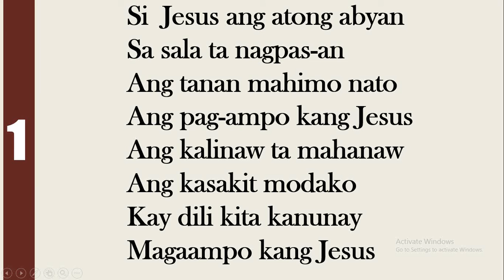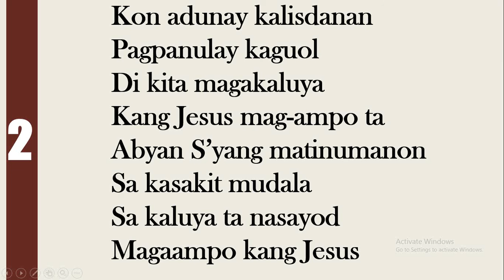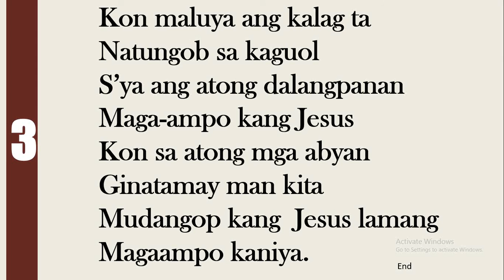What a Friend We have in Jesus - In Cebuano Hymnal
By Jesser and Claudine
Mga Alawiton sa Mga Kristohanon Pahina 79